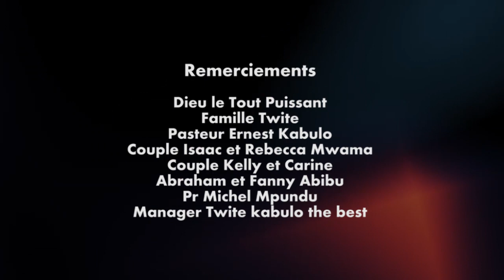Ignace Twite - Esengo Clip Officiel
Le frère Ignace Twite présente le titre Esengo...